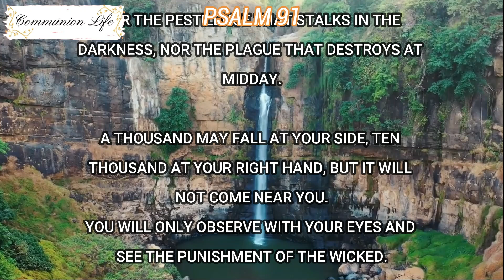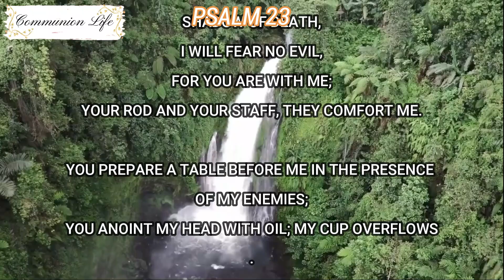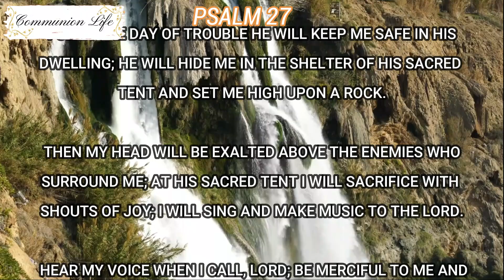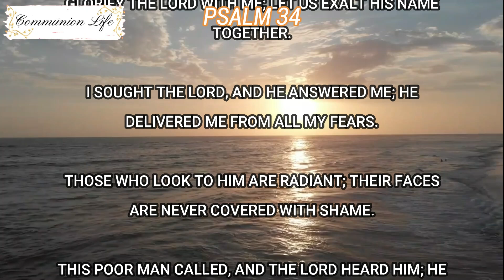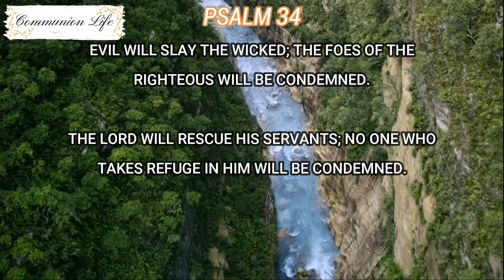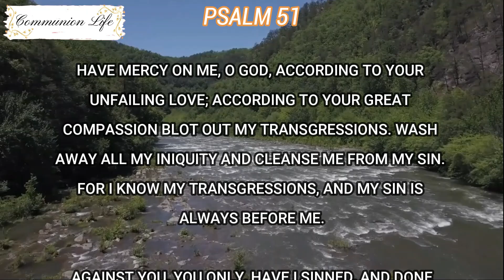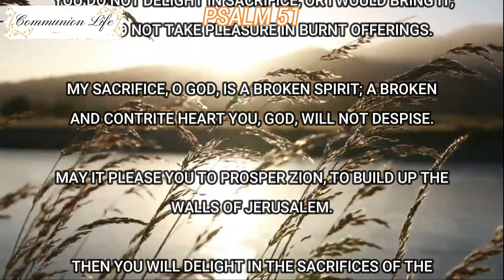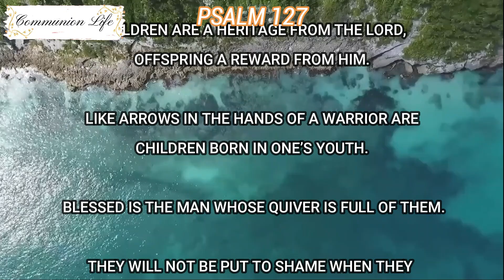THE MOST POWERFUL PSALMS: 91, 23, 27, 34, 40, 51, 121, 127 WITH A POWERFUL PRAYER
Hello!
In this video, we are going to do with great faith the powerful prayer of the Lord's Prayer.
Say this prayer with all your faith and watch your life be transformed, see God act in your life.
If this video is relevant to you, I ask that you subscribe to our channel and share it, leave your like, so you help us to continue bringing special blessings and powerful prayers to bless your life.